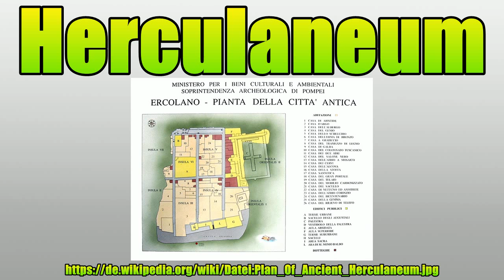Herculaneum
Vielen Dank für Ihre Unterstützung:

Herculaneum (ital.Ercolano) war eine antike Stadt in Kampanien, am Golf von Neapel gelegen, die wie Pompeji und Stabiae beim Ausbruch des Vesuvs in der zweiten Hälfte des Jahres 79 untergegangen ist.Die moderne Nachfolgesiedlung am selben Ort heißt seit 1969 Ercolano.

Bild-Copyright-Informationen
Urheber Info: Die Autorenschaft wurde nicht in einer maschinell lesbaren Form angegeben. Es wird AlMare als Autor angenommen (basierend auf den Rechteinhaber-Angaben).